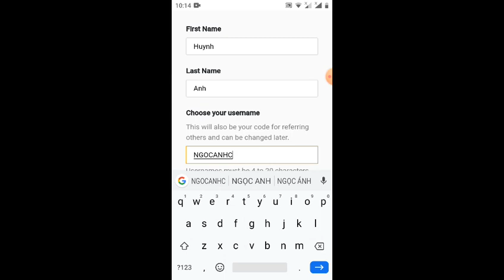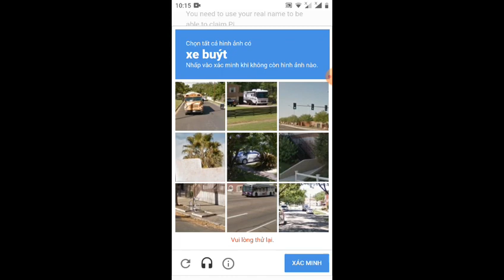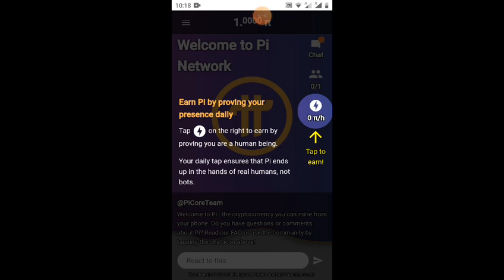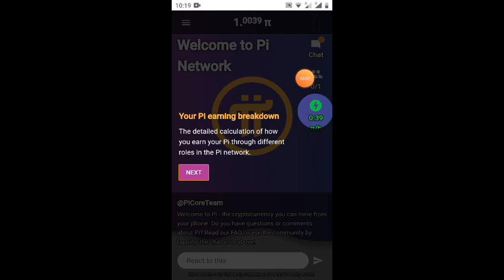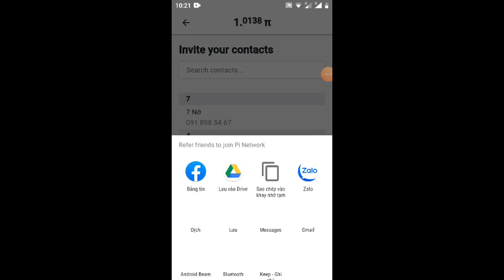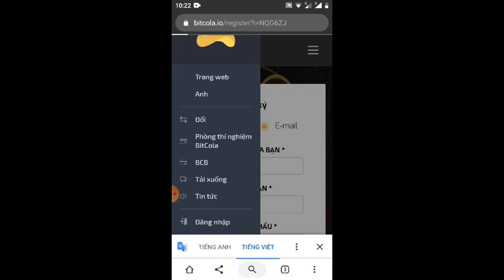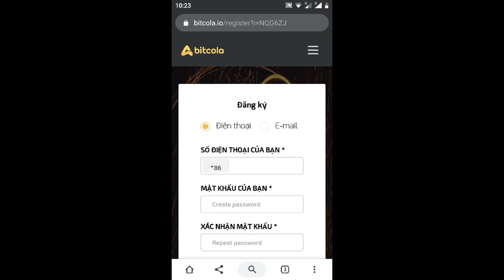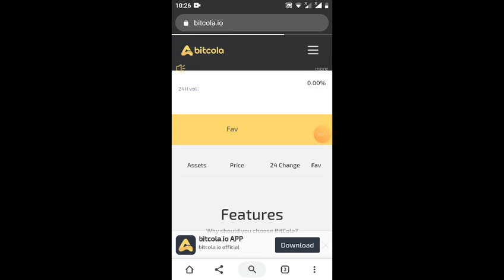dự án đã lick sàn nhận 300k miễn phí pi network,ví rút tiền pi về VND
Link đăng ký áp pinetwork
and use my username (NGOCANHCd) as your invitation code.